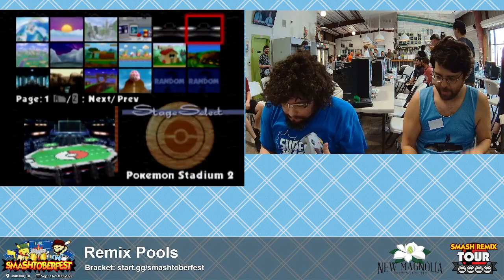Smashtoberfest 2022 - Josh Brody (Sheik,Ganon) Vs. Knitephox (M2,Marth) SSB64 Smash Remix Tournament